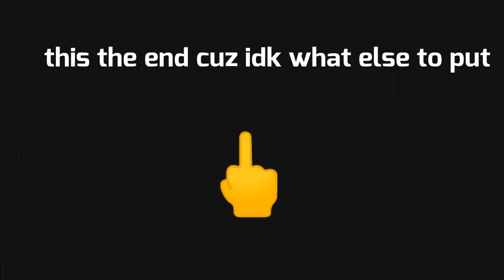(flash warning) KEEP URZELF SAFE!! (KYS) animation meme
hi
i uzed flipaclip
uhhh i need to find the song ill add it later
(k)eep y(ourself) s(afe)
=3
if u wanna know more Abt me & be my friend then check out xanner.carrd.co
wimbleton#1027